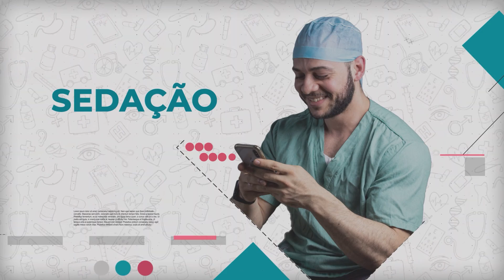Atualizações sobre o Brometo de Rocurônio!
Tudo que você precisa saber para trabalhar e ter segurança com ventilação mecânica.

Nesse vídeo vou fazer a análise de uma cena de lesão traqueal.